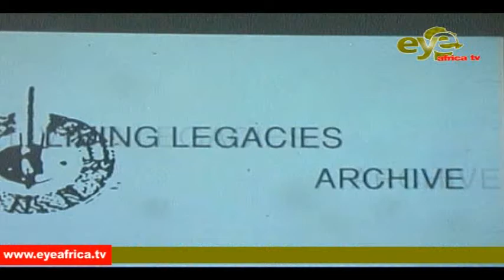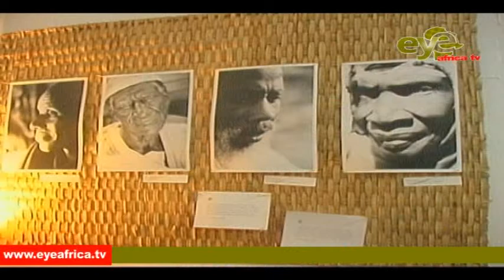GAMBIA HAS A RICH CULTURE THAT CAN BE DEVELOP INTERNATIONALLY, SAYS TUNDE JEGEDE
Tunde Jegede, a British kora maestro, composer and multi-instrumentalist has said that The Gambia has a rich culture and can develop it internationally.

Jegede was speaking at the official launching of a project called 'The living legacies', Gambia's first traditional music achieve held at Gambia is Good (GiG) along Kairaba Avenue.

The project according to officials aims to document and standardize the cultural legacy of the SeneGambia griot and their uniqueness.